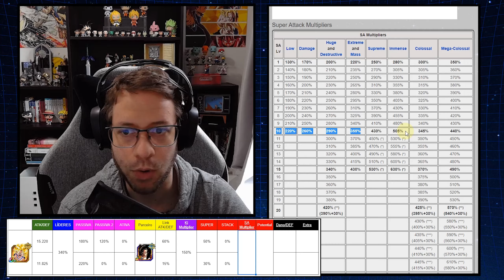GOKU (GT) - ANÁLISE COMPLETA | Dragon Ball Z Dokkan Battle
Será que o Goku GT é realmente forte como todo mundo está falando? Descubra as melhores estratégias para usá-lo: times ideais, hidden potential, dano potencial e mais!